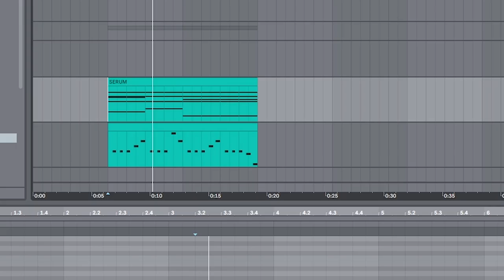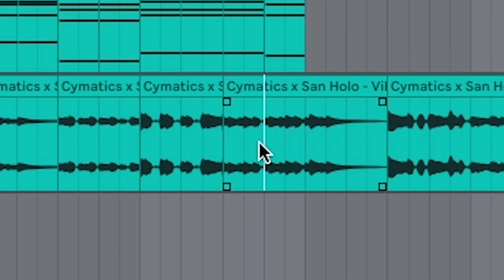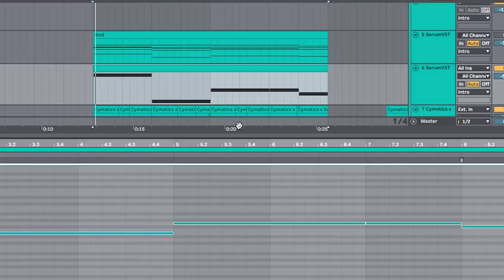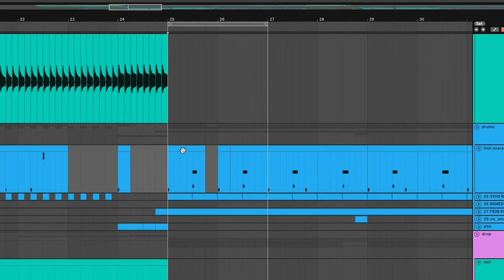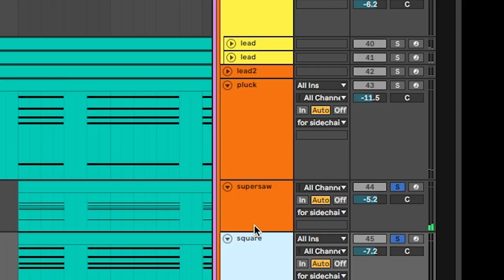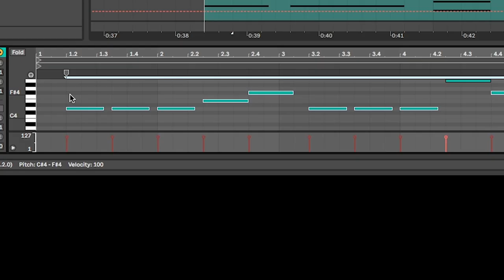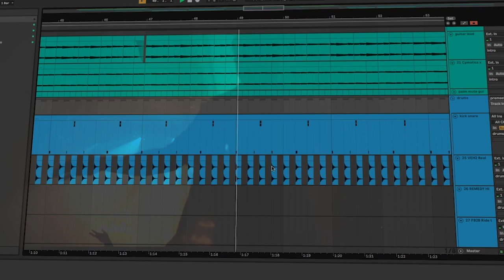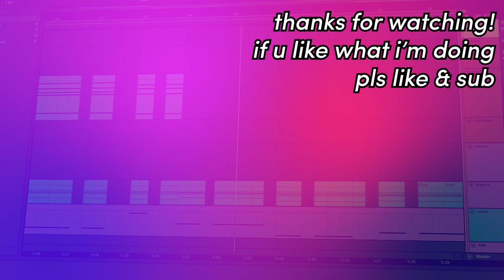what if ILLENIUM wrote Marshmello's Happier?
Marshmello's original is a sad song, BUT hella catchy.

.so what if it was sadder?
Who better to make it happen than king of the sadbois ILLENIUM